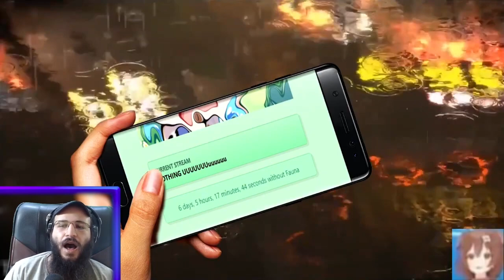REACTION Hololive {memes} #98 by Catschais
Original Video : Hololive {memes} #98
by @catschais

Editor Note:
This video got restricted by YT-kun and I had to manually censor some scenes.
Hopefully you still enjoy CH's reaction and check out Catschais's original for the full meme experience :D
~K

Special Thanks to @KevKrieger32 The Channel's Editor and all the mods whom help
organize.

and yeah
that's it.

Chin up Youtube here take these